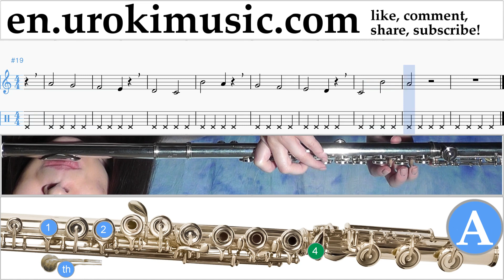How to Play Flute Clean Bandit - Rockabye ft Sean Paul Anne-Marie Tabs Part#1 exercises, scales um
How to Play Flute Clean Bandit - Rockabye ft Sean Paul Anne-Marie Tabs Part # 1 um-i352 Part # 1 contains exercises. These exercises will prepare you for the part # 2. Please write in the comments, how to make lessons more useful to you?